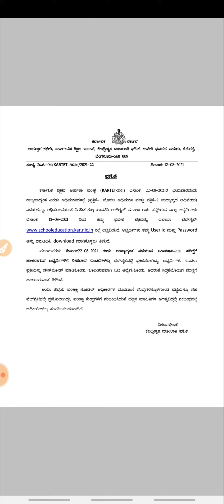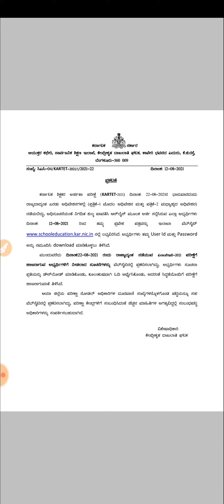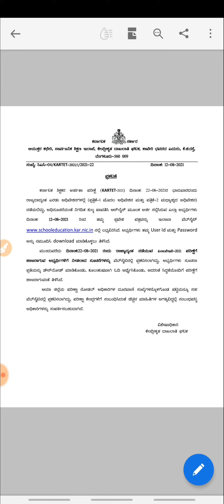KARTET 2021 EXAM ADMIT CARD RELEASED I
KARTET 2021 EXAM ADMIT CARD RELEASED